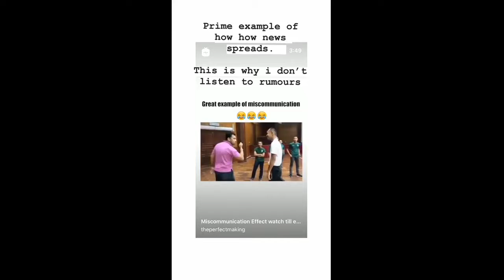Anthony Yarde - Beast From The East 2020-04-24